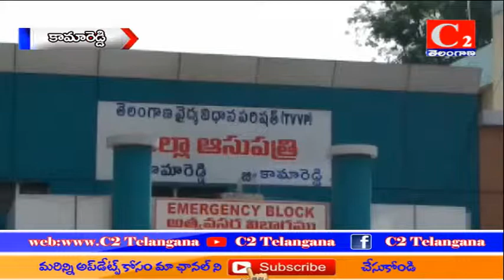కామారెడ్డి జిల్లా:-మోషంపూర్ విఆర్ఏ కళ్లెం రాజయ్య ఆత్మహత్య ప్రయత్నం.C2TELANGANA